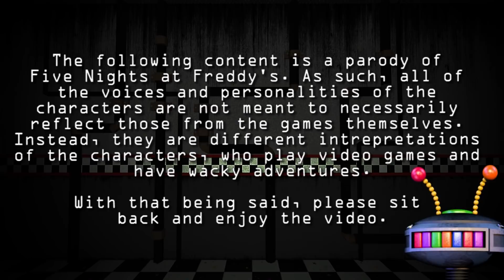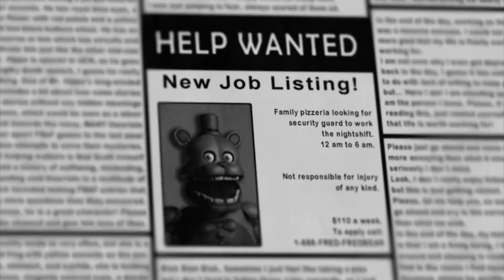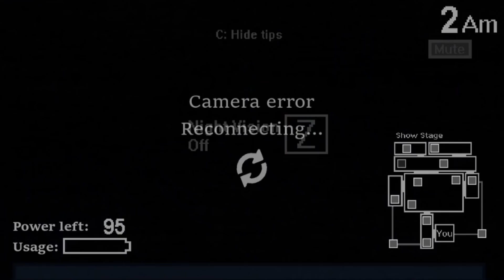THE PUPPET PLAYS: Five Nights at Fredbear's || FREDBEAR AND SPRING BONNIE LURK IN THE SHADOWS!!!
The Puppet sneaks into Fredbear's Family Diner and needs to watch over Fredbear, Spring Bonnie and Security Puppet!